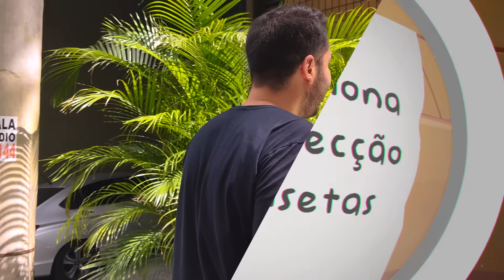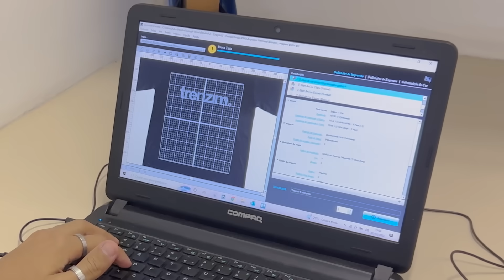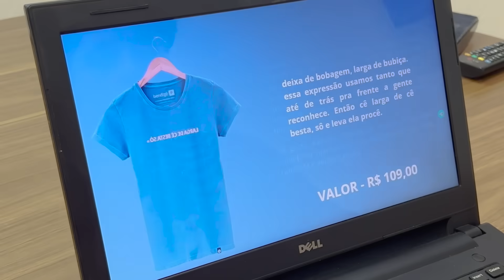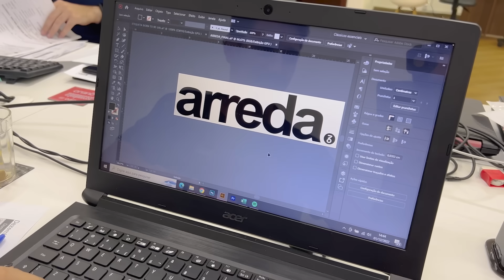Como Funciona uma Fábrica de Camisetas?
Cupom: NERDSHOW

A gente usa camiseta todo santo dia, mas você já parou para se perguntar como são feitas as camisetas?